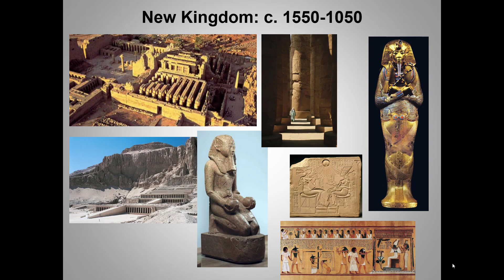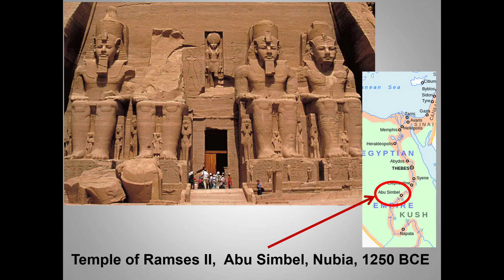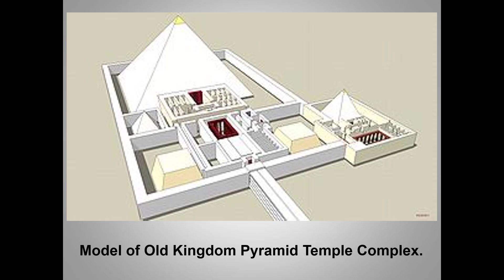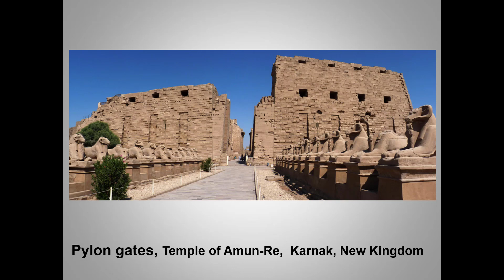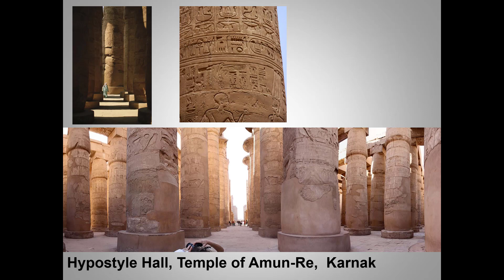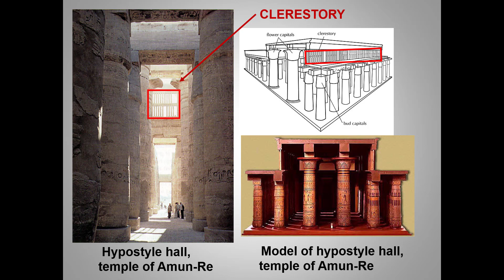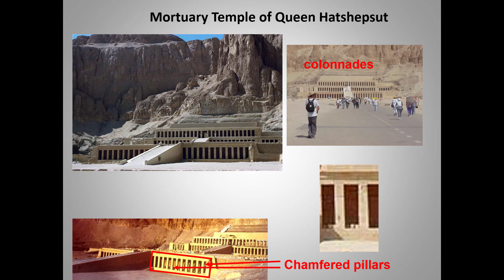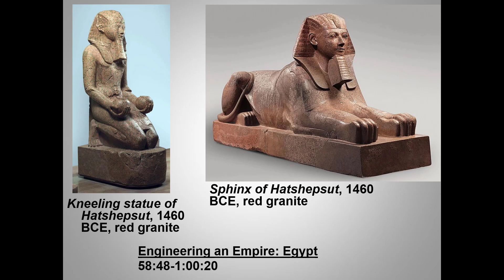Egypt lecture 3, 2021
Still another slightly revised version of an earlier lecture.